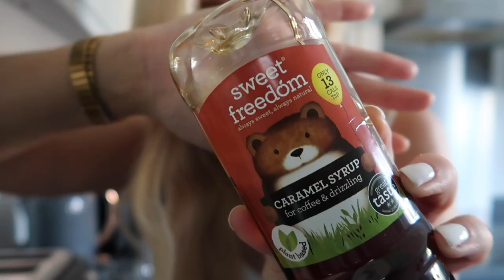NEW DRESS, HEATWAVES AND A RIVERSIDE BREKKIE | Aleisha Christine Vlogs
*Grenade Bars (white chocolate salted peanut)
*Garden obelisk
*GHD classic curl tongs
*GHD curly ever after hairspray
*Amazon milk frother
*Oatly Barista Milk
*Caramel sweet freedom syrup

Camera equipment;
*Canon G7X Mark ii